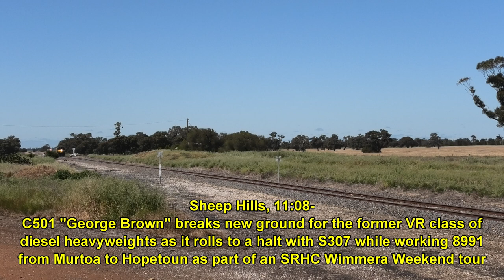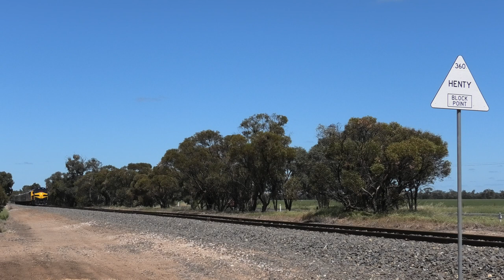Trackside: A C Class to Hopetoun! C501 & S307 on 8991 & 8992 SRHC Hopetoun tour- 8/10/23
Video from the 8th of October 2023 and a forty-year-first in the running of the SRHC's Hopetoun leg of their Wimmera weekend tour saw C501 making the class debut on the grain-only line paired up with PN liveried S307.

Heavily restricted in their sphere of operations since introduction way back in 1977 due to their weight, the VR and later V/Line used the ten C's mainly on interstate freight workings and while they spread their wings in privatisation (including over to Western Australia), the Victorian grain branches had by and large still eluded them, but no more.

Running with a reduced fuel load to remain in the allowed axle-load, C501 led the way north and although it was shut down from Sheep Hills onward to Hopetoun and return leaving S307 to do all the work, this first visit of a C to the branch was caught several times in each direction with both the C and S seen leading.

Trains seen in order are:
8991- C501 and S307
8992- S307 and C501